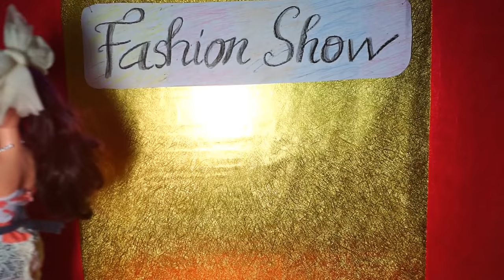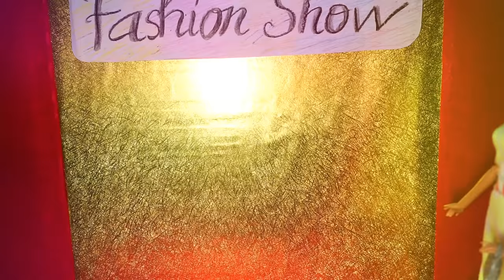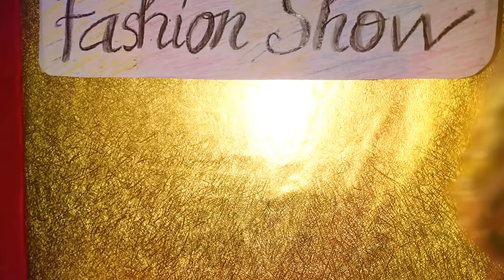Bộ Phim BÀI HỌC CỦA TERESA (TẬP 17) - NGÀY CẮM TRẠI ĐÁNG NHỚ - SONG THƯ CHANNEL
Ngày cắm trại của lớp Teresa như thế nào ? Liệu các cô gái có thể hoàn thành buổi biểu diễn thời trang không? Các bạn hãy cùng đón xem nhé!